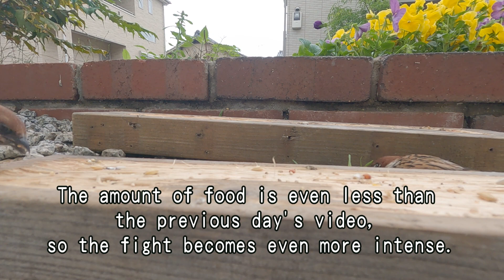sparrowpark20230612 Part 13 Parent birds taking care of two chicks are very busy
Please see how the parent bird takes care of two chicks and the sparrows who come in search of food just before sunset.